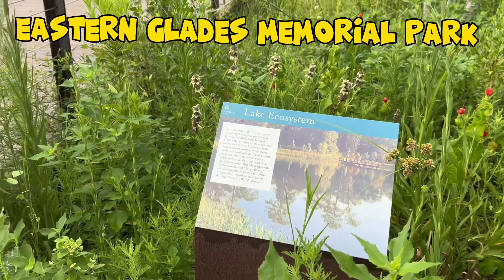July 7, 2023